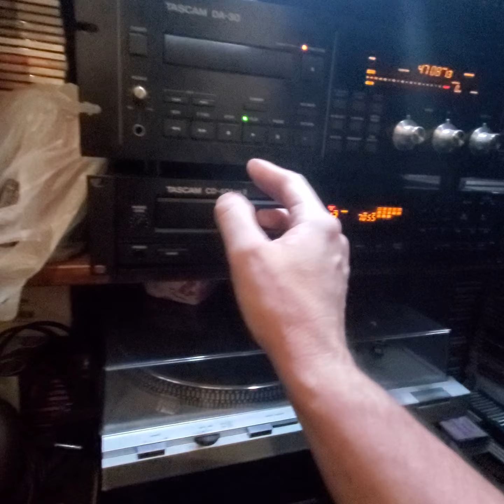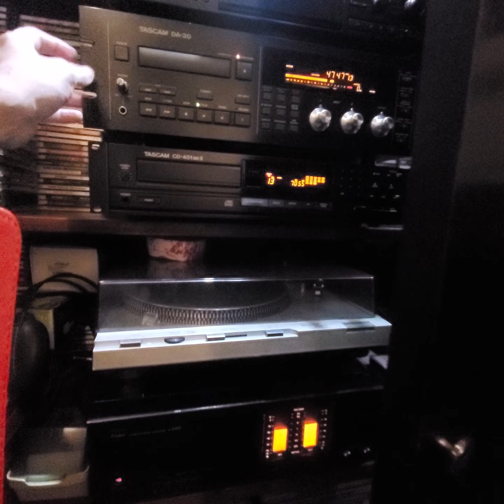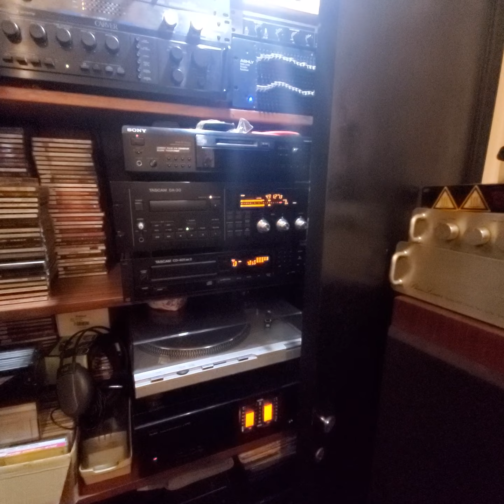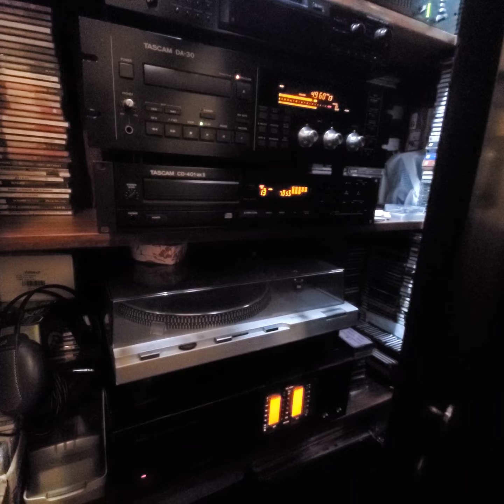Reunion de los martes con dj's ale pipo ferreiro !! equipamiento rcf , sansui , tascam , carver ...1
reuniones con dj's de los 80/90 recordando la mejor musica ❤